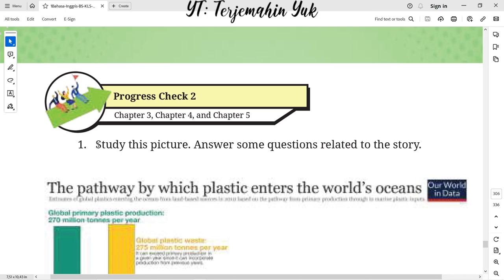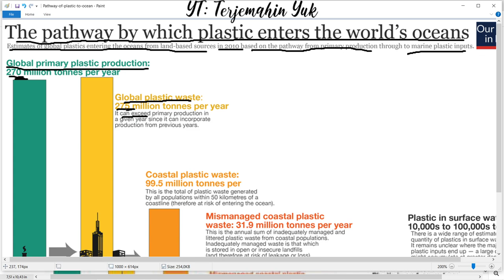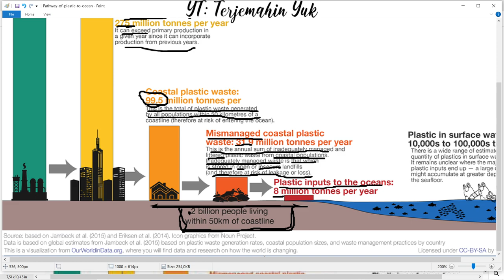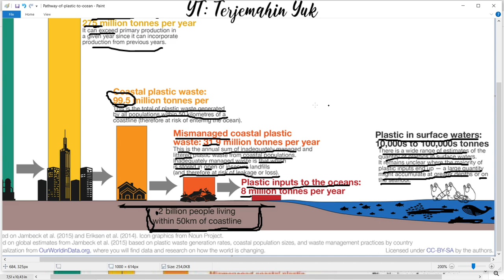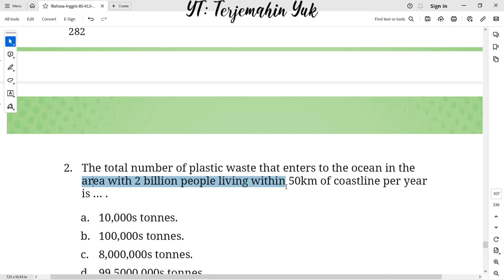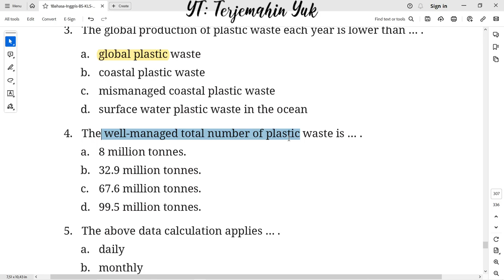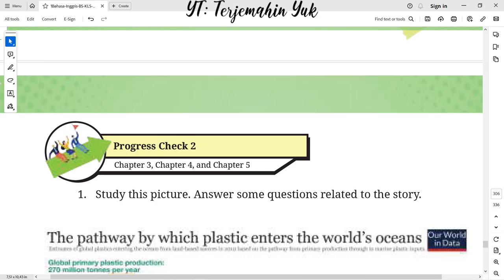Hal. 282-283 kelas 8 Terjemahan Buku Bahasa Inggris SMP Kurikulum Merdeka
Progress Check 2 : Study the pathway by which plastic enters the world's oceans.
Global primary plastic production, global plastic waste, coastal plastic waste, mismanaged coastal plastic waste, plastic inputs to the oceans, plastic in surface waters.
Hannah Ritchie and Max Roser
terjemahin yuk
terjemahinyuk
terjemahkan yuk
english class 8
Kelas VIII
English for Nusantara
Tingkat Lanjut
kunci jawaban
belajar bahasa inggris
pelajaran
halaman